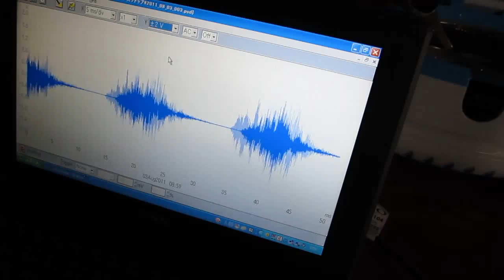超音波の音圧測定（超音波洗浄器）